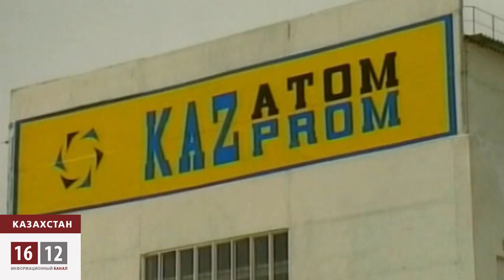Мухтар Джакишев жестоко избит в колонии пыток "Долинка" / 1612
Бывший президент «КазАтомПрома» Мухтар Джакишев, осужденный закрытым судом на 14 лет лишения свободы, недавно был внезапно переведен из колонии в поселке Заречном, что под Алматы в печально известную зону «Долинка».